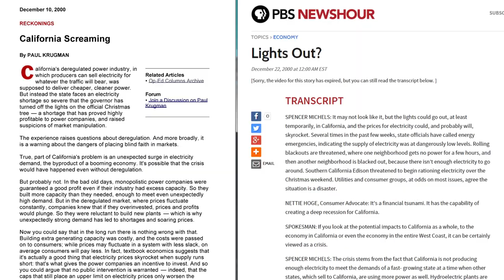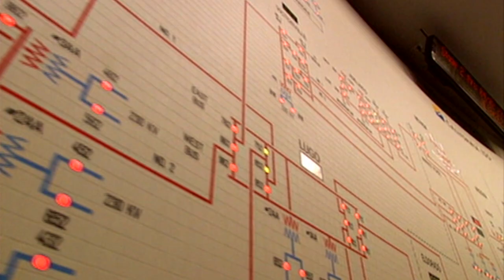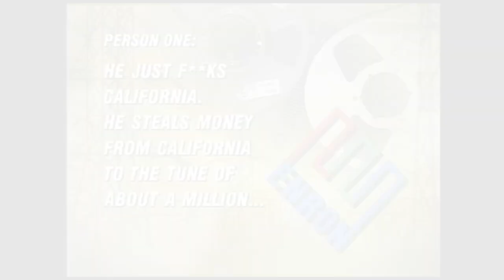4h40m15s24f California Blackouts - Competing Narratives - Smoking Gun Enron Audio Tape - TR2016a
During the height of Wednesday's blackout, fire crews had to free people trapped in elevators. The idea of playing elevator roulette may sound funny but try living with it.
My baby!

Put yourself in the middle of California, during the summer of 2000, when blackouts began to roll across the state.

Sacramento, San Francisco, Beverly Hills, Long Beach, San Diego.

The energy crisis would cost California 40 billion dollars.

For the second day in a row not enough electricity for America's largest state, and the world's sixth largest economy.
I- I can feel for them, I was out of power four times this weekend, for a total of over 10 hours.
They simply wasn't enough electricity available.

As the blackouts continued, there were competing narratives presented by the media. One such narrative was: This is just an unusual heat wave, generating capacity is going to catch up.
Today we know- there was much more to it than that.

The first thing we heard about this energy crisis is our lights are going to go off in the middle of winter, when we're using half the electricity we normally use during the summer!

We had an installed capacity in California at the time of 45,000 megawatts. Plenty of power! We only need 28,000 to 30,000 megawatts in December. Of course we had blackouts in December. The numbers just didn't add up. We'll had enough power in California, it was never about lack of supply.

You know, talking about OPEC puts me in mind of a simpler time, when the energy interest we were held hostage to were American ones. Given the complexity and dryness of the subject it seemed impossible that charges could ever be proven- unless... somehow... somebody turned up some sort of smoking gun. Which brings us to last week-

Hey John, it's Tim.
Regulatory's all in a big concern about is we're wheeling power out of California.

Two Enron traders discuss a colleagual manipulation of the California power market.

He just F California. He steals money from California to the tune of about-
Will you rephrase that?
Ok, he um- he arbitrages the California market to the tune of a million bucks or two a day.
Right!

Jon Stewart:
Those greedy mother arbitrageurs!
Oooohhh!